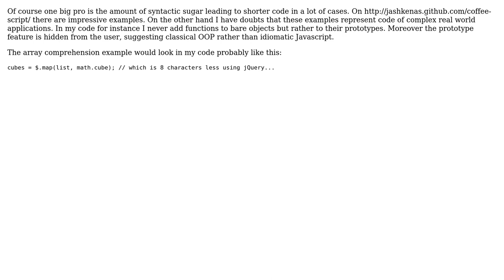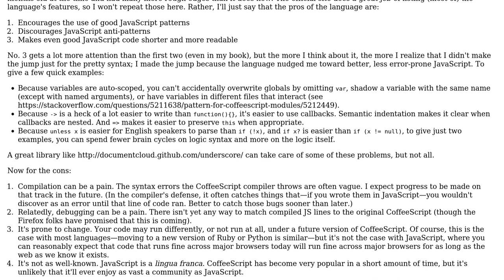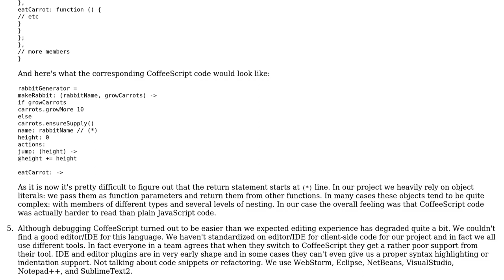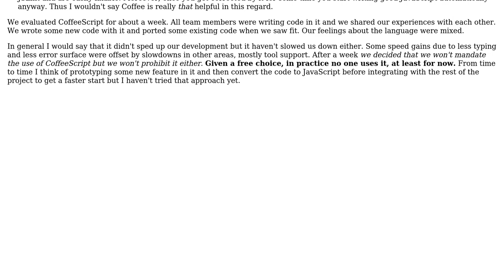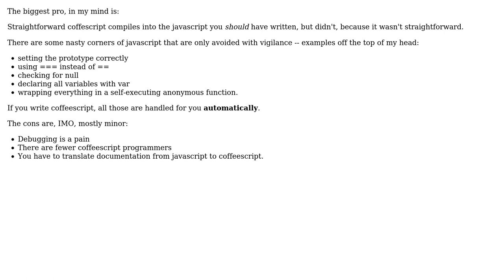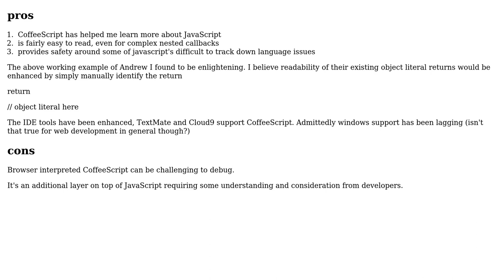Software Engineering: What are the pros and cons of Coffeescript? (6 Solutions!!)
Software Engineering: What are the pros and cons of Coffeescript?

With thanks & praise to God, and with thanks to the many people who have made this project possible! | Content (except music & images) licensed under CC BY-SA | Music | Images & others | With thanks to user Zachary K user user38265 user Trevor Burnham user Sean McMillan user Philip user CharlesB user c69 user aoeu256 user Andrew ? and the Stack Exchange Network Trademarks are property of their respective owners. You are responsible for your own actions.